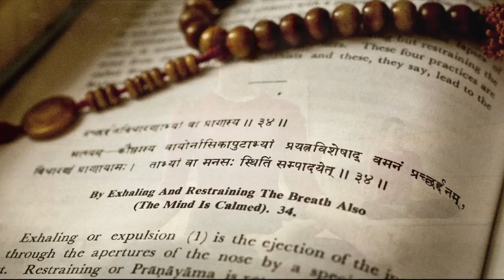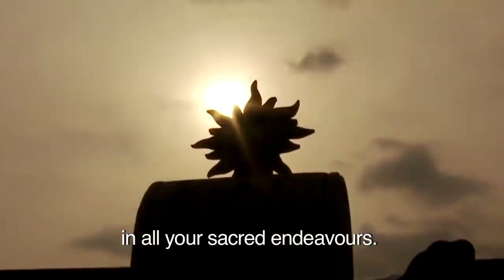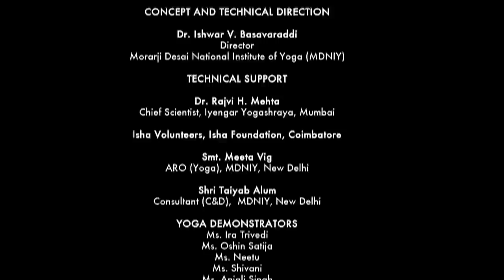Common Yoga Protocol for IDY 2016